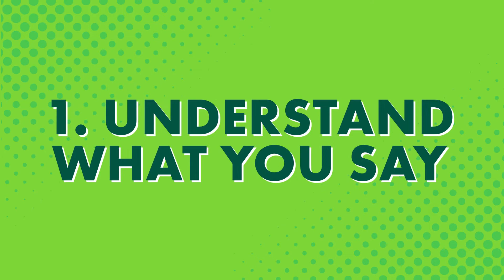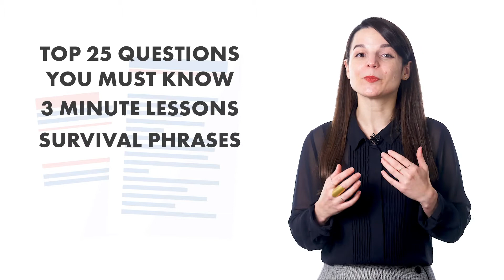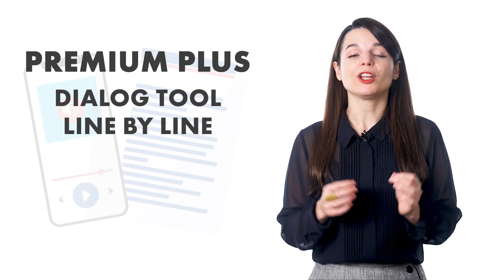One Hack For Speaking Bulgarian (Line-by-Line Scripts For Any Conversation)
← If you’re studying Bulgarian, chances are you’re looking to become fluent and conversational as fast as possible, right? Well then, look no further! Here is your fast track to fluency!
 ↓ More Details ↓

Step 3: Start speaking Bulgarian with the best online resources

In this video you will discover how to learn Bulgarian through music.

Yes, even beginners can quickly learn conversational Bulgarian well enough to carry on real conversations with native speakers. Of course, beginners won’t be able to carry a conversation the same way they could in their native language. But, thanks to these learning tips and advice you will soon be able to speak and interact with real native speakers!

BulgarianPod101 is the best place to get started with the Bulgarian language as you will get on your way to Bulgarian fluency fast. We provide you with everything you need to maser the language.